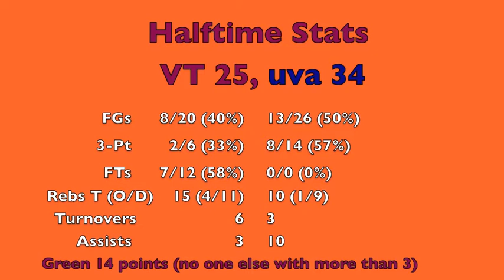uva 74, VT 58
The Virginia Tech Hokies get embarrassed at home, losing their third straight to uva in the Cassell by a 74-58 margin.